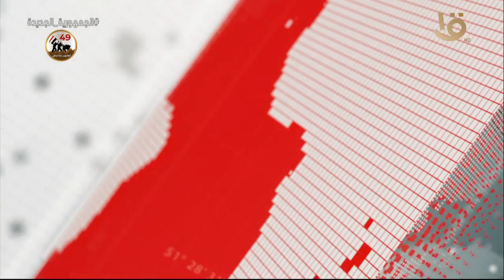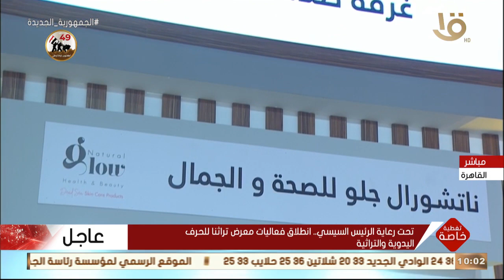تغطية خاصة | تحت رعاية الرئيس السيسي.. انطلاق فعاليات معرض تراثنا للحرف اليدوية والتراثية